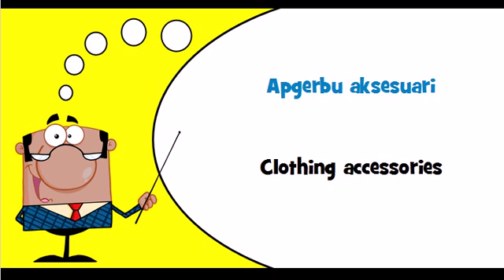Let's learn Latvian Theme = Clothing accessories